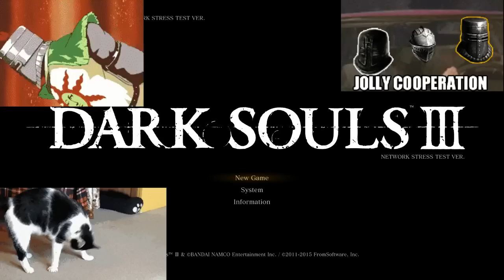DARK SOULS 3 - Ultimo dia de la Beta - Clubs de Lucha y Gankers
►Like ツ
En nuestro ultimo vistazo al dark souls 3 matamos al dragon y tenemos un poco mas de pvp.